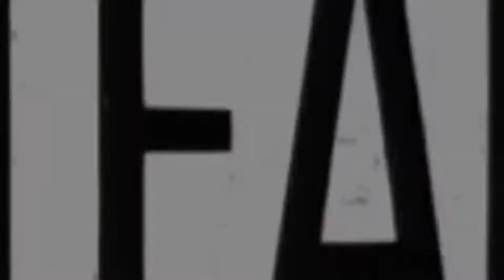The 5 Most Luxurious Superyacht 2022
mega yatchs 2024